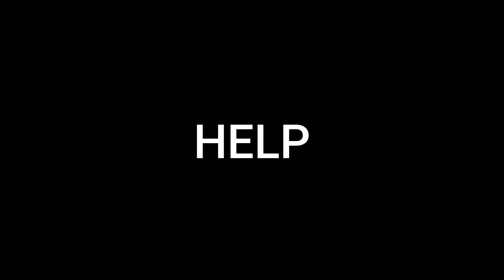Guns of Glory Combo Events - Pirate's Offer & Pirate Community AprilL 2023 : 19/04/23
Guns of Glory Lost Island Combo Events: Pirate's Offer & Pirate Community AprilL 2023. Duration 19-22/04/23. Guns of Glory Combo Events - Pirate's Offer & Pirate Community AprilL 2023 : 19/04/23